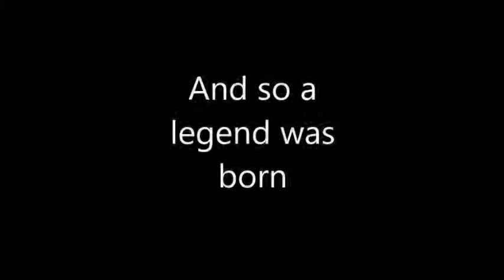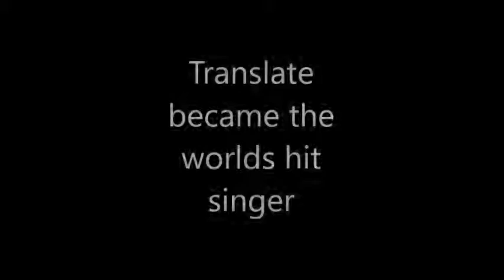What I live for